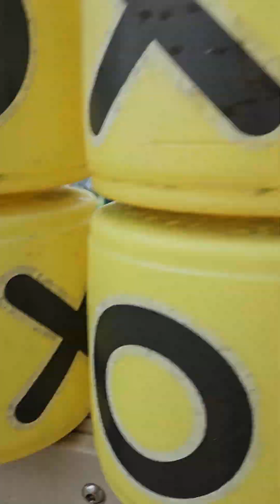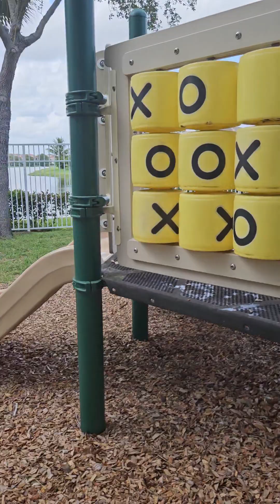Sasha Harmon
8th Birthday party